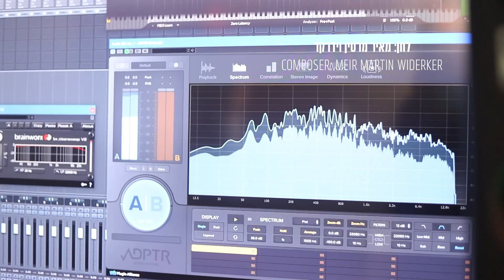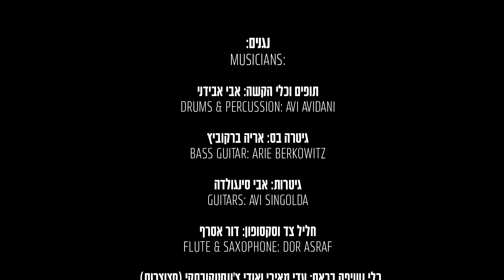Martin Widerker "Yehi Hachodesh" Shmuel Barzilai | החזן שמואל ברזילי שר מרטין וידרקר: יהי החודש הזה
Meir Martin Widerker presents: "Yehi Hachodesh" performed by Shmuel Barzilai and arranged by Menachem Bristowski

Composer Meir Martin Widerker introduces you to the Rosh Chodesh atmosphere and presents the tenth track from his fifth album in the 'Shabbat HaMalka' album series, this time hosting Cantor Shmuel Barzilai in a unique and tight performance.

In the last 5 years, Meir Martin Widerker has composed dozens of songs, including the well-known 'Corona Song' whose lyrics and melody Widerker wrote himself, and another 50 (!) Shabbat songs that have been released on 5 albums with most of the songs also coming out as a music video.

This special performance by Cantor Shmuel Barzilai who is the chief cantor of the Jewish community in Vienna Austria, joins the first track on the fifth album - "Ashira laHashem bechayai" - performed by cantor and singer Avremi Roth, and the second track on the album - "Seu Sheorim" - which hosted cantor and singer Yossi Schwartz, and the third track – "Yosef Hashem" song by cantor Chaim Gantz.

The excellent vocal harmony is complemented by the 'Yedidim' choir conducted by Yaakov Rotblatt.

The clip was produced by "Bahazit" production department.

The album features, among others, Tzodik Greenwald, Yaakov Yitzhak Rosenfeld, Avrimi Roth, Yitzhak Meir Helfgot, Yankele Rotner, Boaz Davidoff, Avrimi Roth, Avraham Fried, Yitzhak Meir, Eli Herzlich and more.
Arranged, orchestrated & conducted by: Menachem Bristowski

Musicians:
Drums & percussion: Avi Avidani | Bass guitar: Arie Berkowitz | Guitars: Avi Singolda | Flute & Saxophone: Dor Asraf | Brass: Adi Meiri & Udi Tshonstekowski (Trumpets) Shai Dagan (Trombone) | Piano: Menachem Bristowski

Vocals: Menachem Bristowski & Yaakov Rotblatt (Yedidim)
Recorded at: Hanigun studio Avi Zano studio 1, Voice studio & Menachem Bristowski

Mix & mastering: Avi Zano studio 1 Hanigun studios.

Clip production: 'Bahazit advertising' |photography and video editing: Yochi Shimon

For the albums of the project "Shabbat Hamalka", the melodies and music videos of Meir Martin Widerker and the owners of the musicians participating in the project, you can listen, watch and obtain Widerker's

החזן שמואל ברזילי שר מרטין וידרקר: "יהי החודש הזה"

המלחין מאיר מרטין וידרקר מכניס אתכם לאווירת ראש חודש ומגיש את הרצועה העשירית מתוך אלבומו החמישי בסדרת אלבומי 'שבת המלכה', כשהפעם הוא מארח את החזן שמואל ברזילי  בביצוע ייחודי ומהודק.

ב-5 השנים האחרונות הלחין מאיר מרטין וידרקר עשרות שירים, בהם 'שיר הקורונה' הידוע אותו כתב והלחין וידרקר בעצמו, ועוד 50 (!) שירי שבת שיצאו ב-5 אלבומים, כשרוב השירים יוצאים גם כקליפ מוזיקלי.

הביצוע המיוחד הזה בביצועו של החזן שמואל ברזילי החזן הראשי בקהילה היהודית בווינה אוסטריה, מצטרף לרצועה הראשונה שבאלבום החמישי - "אשירה לה' בחיי" - בביצועו של החזן והזמר אברימי רוט, ולרצועה השנייה באלבום - "שאו שערים" - בה התארח את החזן והזמר יוסי שוורץ ולרצועה השלישית באלבום – "יוסף ה'" – בביצועו של החזן חיים גנץ.

את ההרמוניה הווקאלית המשובחת משלימה מקהלת 'ידידים העולמית' בניצוחו של יעקב רוטבלט.

הקליפ הופק על ידי מחלקת ההפקות של 'בחזית'.
באלבום נוטלים חלק בין היתר: צודיק גרינוולד, יעקב יצחק רוזנפלד, אברימי רוט, יצחק מאיר הלפגוט, יענקלה רוטנר, בועז דוידוף, אברימי רוט, אברהם פריד, יצחק מאיר, אלי הרצליך, יוסי שוורץ ועוד.

קרדיטים:
עיבוד ותזמור: מנחם בריסטובסקי | פסנתר וקלידים: מנחם בריסטובסקי | תופים: אבי אבידני | גיטרה: אבי סינגולדה | גיטרה בס: אריה ברקוביץ | סקסופון וחליל צד: דור אסרף | חצוצרות: עדי מאירי ואודי צ'ונסטקובסקי | טרומבון: שי דגן | מקהלות: 'ידידים העולמית' בניצוח יעקב רוטבלט | מיקס ומאסטרינג: אבי ז'אנו וstudio 1 | דיגיטל ויח"צ: פרסום בחזית | השיר הוקלט באולפני הניגון, Voice studio ומנחם בריסטובסקי | הפקת וידיאו: פרסום בחזית | צילום ועריכת וידאו: יוכי שמעון

לאלבומי הפרויקט "שבת המלכה", הלחנים והקליפים של מאיר מרטין וידרקר ובעלי המנגנים המשתתפים ניתן להאזין, לצפות ולהשיג באתר הבית